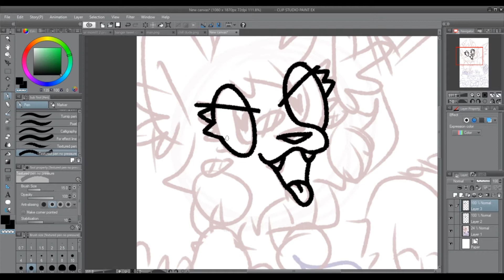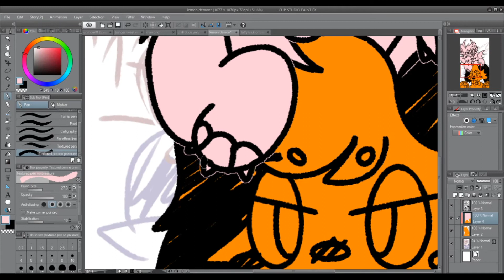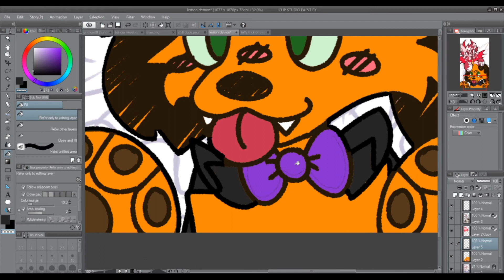HAPPY HALLOWEEN - SPEEDPAINT!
VOLUME WARNING
:3c sorry if there are a bunch of weird cuts i got distracted a lot drawing this LMAO